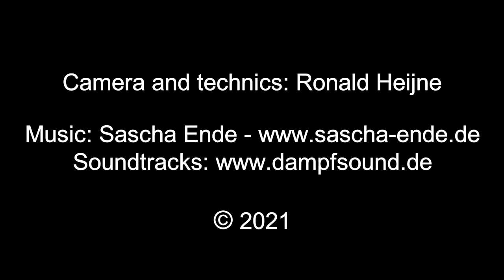Altburg-Blausee 3.0 - part 26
After a construction period of approximately 10 years and two major reconstructions over the last 10 years, a large H0 layout was created where a large border station forms the center. The total length of the track is almost 250 meters. From the (German) border station Altburg on one side a double main line track goes further into Switzerland (left traffic) and on the other side a double main line track goes to Germany (right traffic). On the German side of the station of Altburg, a single-track secondary line goes to the village of Erzberg to a large iron ore mine. From Altburg, the Swiss route goes up into the mountains to the village of Blausee where the line returns in a large (half-concealed) loop. From Blausee, a narrow-gauge line leaves the station square even further into the mountains. From Altburg, the German route goes down and via a long route to a large rail spiral which is located under the layout. This spiral is constructed in such a way that the trains run downwards in the inner spiral, almost to the ground. After this, the tracks swing to the outside of the spiral and rise again. This entire spiral has a diameter of 180 cm, is almost 9 revolutions high and is subdivided into 16 electrical blocks. An automatic block system ensures the safety of the traffic. The total row length of the spiral is almost 90 meters. The entire spiral has the function of a large staging with the result that a train which disappears in this spiral does not return very quickly. The German part of the track is provided with an automatic block system, the Swiss part is operated manually. Like the border station of Altburg, the Swiss part of the layout is operated by means of cab-control system, which makes it possible to control each train individually. This is therefore still an analog system. The entire layout is operated from three control units, whereby the presence of trains on invisible sections indicated on the control units. It is perhaps strange that this layout has more invisible sections than visible sections. The philosophy behind this is the following: one must imagine the visible part as a stage; the invisible part is the backstage area and the trains are the actors. A train appears from backstage, is performing the show (traction-change or shunting) and eventually disappears again to the backstage area.